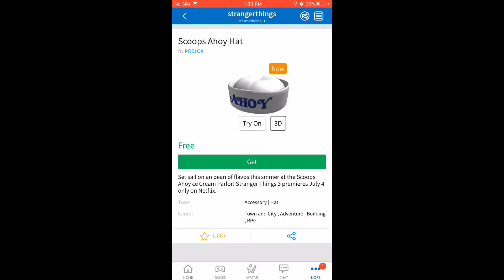(on Mobile) HOW TO GET THE DEMOGORGON MASK AND THE SCOOPS AHOY HAT | Roblox